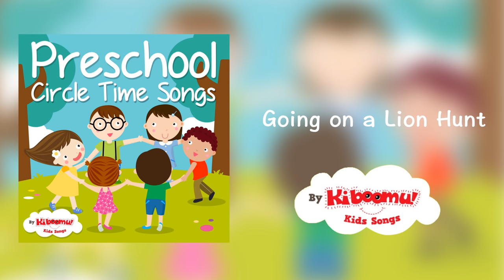Circle Time Songs 20 Minute Compilation - The Kiboomers Preschool Songs & Nursery Rhymes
Sing along and learn with The Kiboomers preschool songs & nursery rhymes! Here is our 20 minute Compilation Video for kids! Our action packed leaning song videos for preschool and kindergarten are also great songs for circle time. Our sing-along songs are the perfect addition to any daycare, preschool or kindergarten classroom.

Make a Circle song
What's the Weather Like Today?
Green Says Go traffic Safety song
 Please and Thank You song
Opposites song Going on a Lion Hunt
Hurry Hurry Drive the Firetruck
Quiet Please song
Clean Up song
Line Up song
So Long Goodbye song